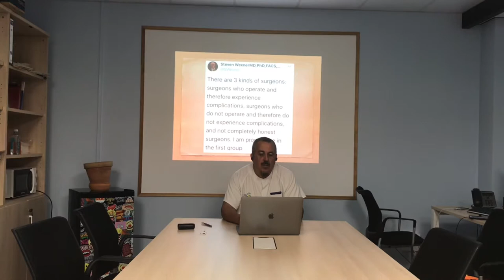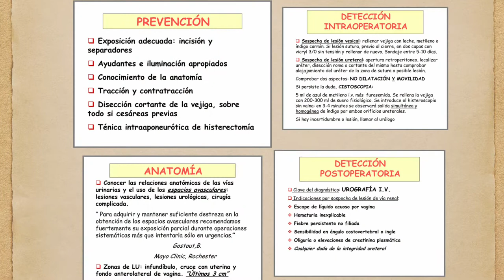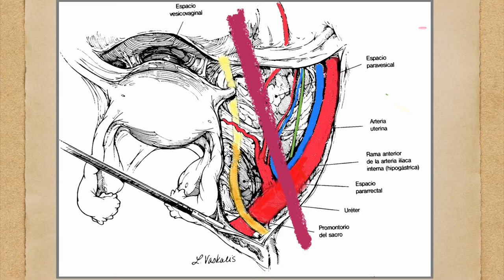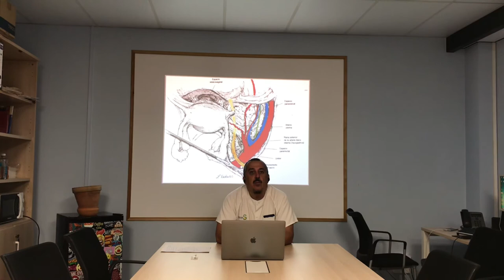URINARY TRACT INJURY IN GYNECOLOGIC SURGERY. A brief clinical lecture